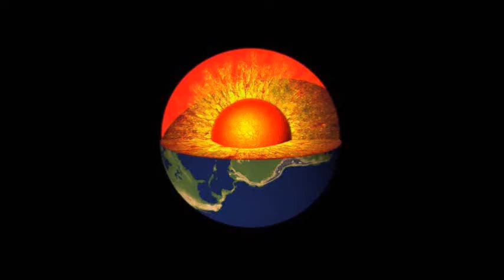WUW WRESTLING TV 195: Mirko vs Thor Donninger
Mirko vs Thor Donninger